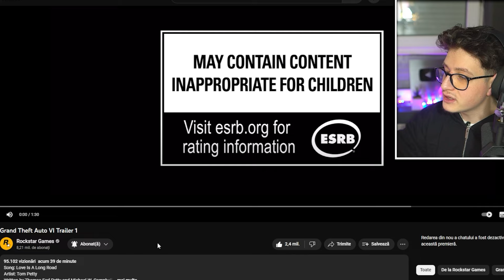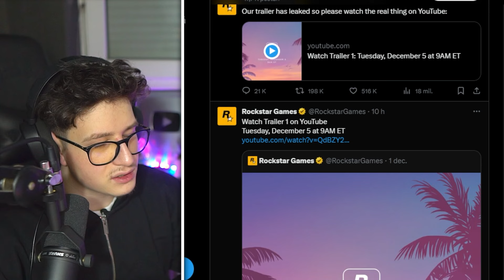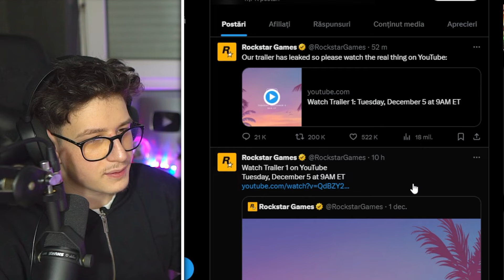LUCRURI PE CARE *NU* le-ai OBSERVAT DESPRE GTA 6 - !!